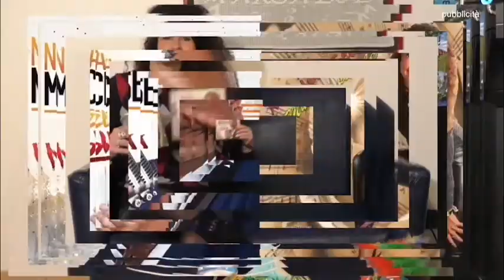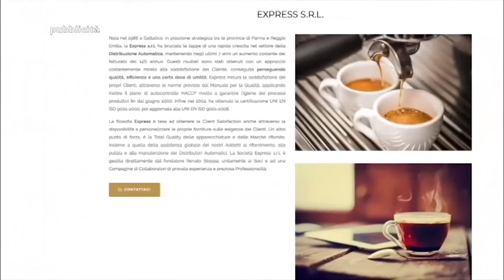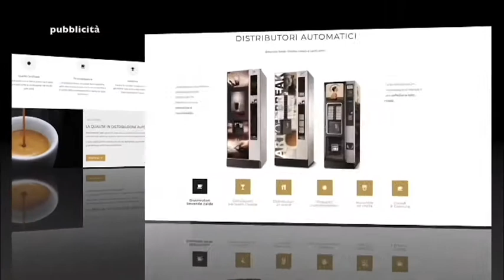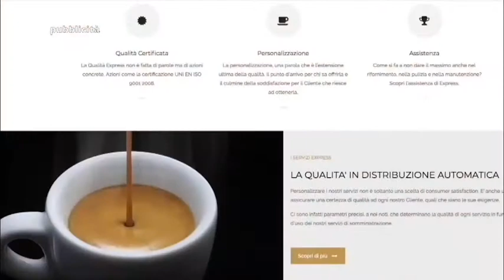Nima Show Live 18 ottobre 2021 (Beatrice Bramini REdacon - Matteo Bensi al telefono)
(Beatrice Bramini REdacon - Matteo Bensi al telefono)